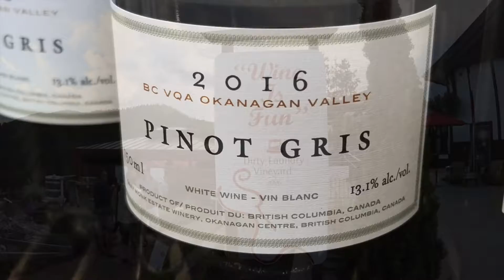[🍷와인과 함께하는 여행길 - 3편] 아름다운 호수 옆 북미 최북단 캐나다 와인산지 오카나간 밸리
북미의 최북단 와인 생산지, 캐나다 BC주 Okanagan Valley의 와이너리들을 방문했습니다.

밴쿠버에서 자동차로 약 3시간 30분 거리에 위치하고 있는데, 아름다운 호수옆 와이너리들에서 품질이 보증된 BC VQA와인을 시음해 보시기 바랍니다. 이곳 Okanagan Valley에는 약 250개의 와이너리들이 있습니다.